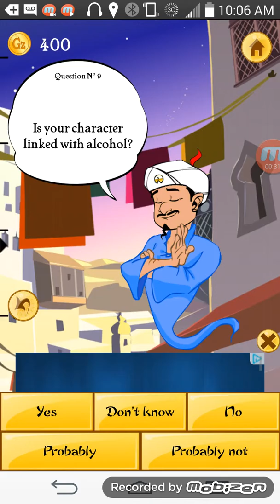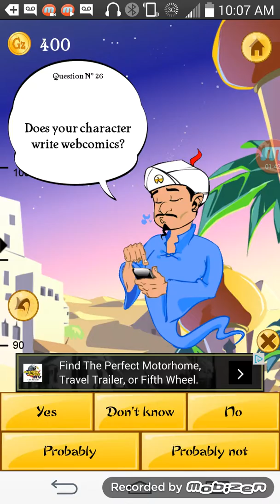I AM ON AKINATOR?!?!?